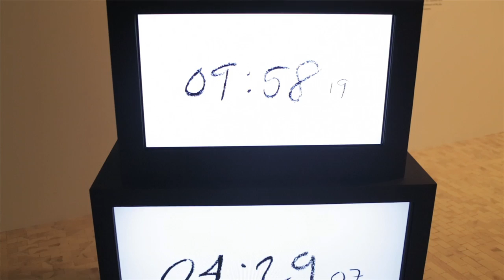Pablo Vargas Lugo en el Museo Tamayo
En 1752 Voltaire escribió un cuento filosófico cuyo protagonista es un joven Sirio que viaja a la Tierra, junto con un habitante de Saturno, para sostener un diálogo con un grupo de sabios quienes pretenden determinar la medida exacta del meridiano terrestre. Pablo Vargas Lugo parte de este título para presentar juegos de ilusión que significarán para el espectador una serie de sorpresas visuales y conceptuales.